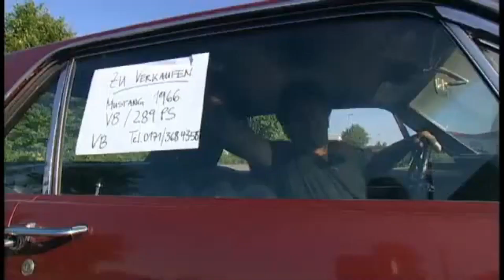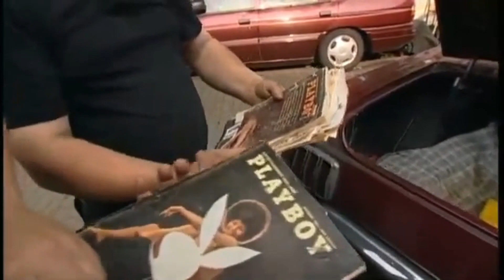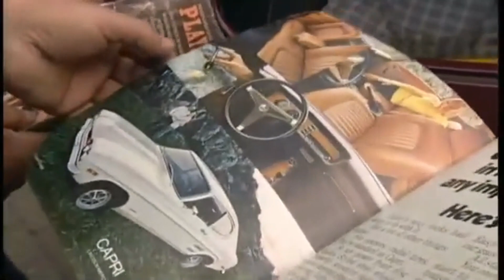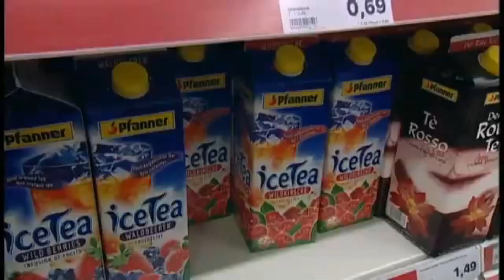Die Ludolfs - Staffel 1 - Folge 2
Ein Mustang für die Ladies

Womanizer Uwe kauft sich einen alten Mustang V8. Mit diesem Auto hatte er früher enorme Chancen bei den Mädchen. Zumindest, soweit er sich erinnern kann. Die Frage ist: Wie reagieren die Frauen heute auf den älter gewordenen Uwe in dem röhrenden Muscle-Car? Technik-Freak Manfred sieht sich dagegen eher als „gespaltene Persönlichkeit“. Er kann sich einfach nicht entscheiden. Alte Autos sind zwar schön, aber die moderne Technik hat auch ihre Vorzüge. Ein Rennen auf dem Hockenheim Ring zwischen Uwes Mustang V8 und Mannis Audi A6 soll zeigen, ob die alten Klassiker heute noch mithalten können. (Text: DMAX)
Deutsche TV-Premiere Mi 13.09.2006D MAX